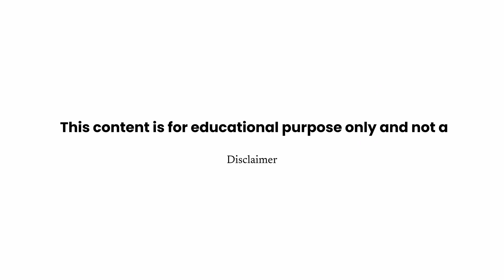ASML: Tech's Hidden Giant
🔍 ASML: The Hidden Tech Giant Powering the Future of Chips 💡
You may have never heard of ASML — but without it, your smartphone, laptop, or even electric car wouldn’t exist. This Dutch company holds a near-monopoly on one of the most advanced technologies in the world: extreme ultraviolet lithography (EUV). It's the silent engine behind the global semiconductor industry.

In this video, we uncover how ASML became the most critical — yet underappreciated — player in the tech world. From supplying chipmakers like TSMC, Intel, and Samsung to building machines worth over $200 million each, ASML is the invisible hand shaping the digital future.

👉 Why is ASML so crucial?
👉 How did it gain such dominance?
👉 And why do world powers keep such a close eye on it?

If you want to understand the real backbone of modern technology, don’t miss this deep dive into ASML — the tech giant you’ve never heard of… until now.